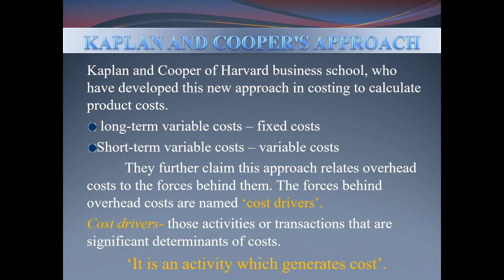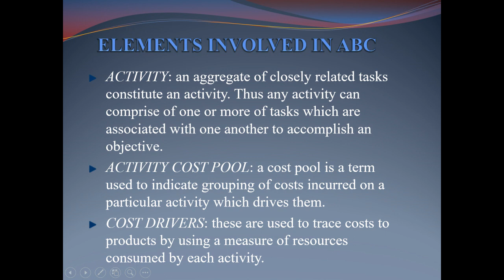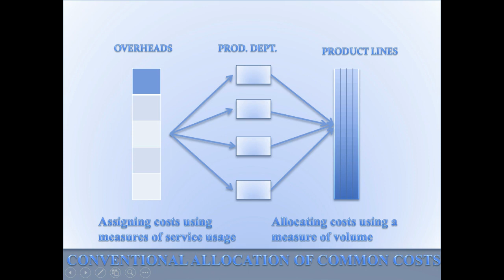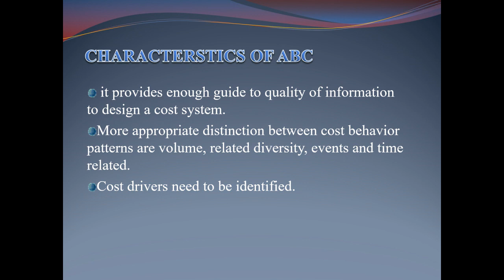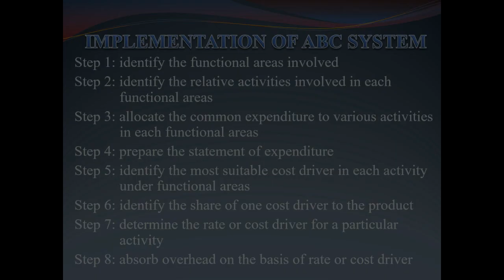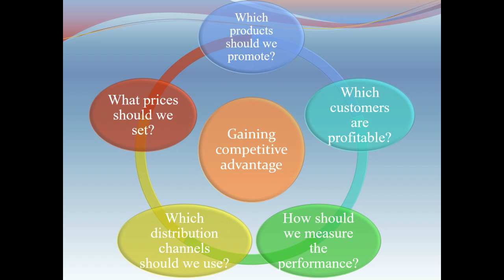Activity Based Costing Lecture Series 2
Implementation of ABC System